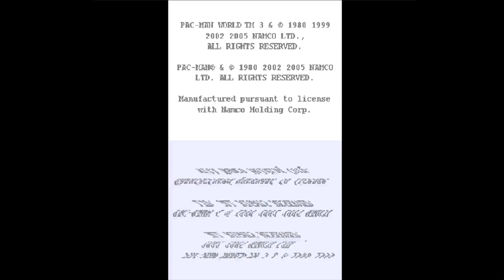Nintendo DS Longplay - Pac-Man World 3 part.1 of 100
In Pac-Man World 3 you'll get to celebrate Pac-Man's 25th anniversary with the latest in the popular series. In a mad search for power, evil genius Erwin creates a machine that can penetrate into the world of the Ghosts...the Spectral Realm! But now the Spectral Realm is collapsing into the real world and it is up to Pac-Man to uncover Erwin's plot and save the world.